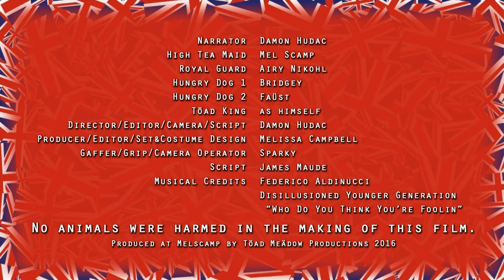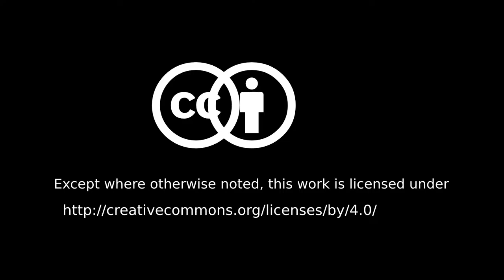How to Make Cucumber Sandwiches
Töads celebrate political sovereignty and culinary nationalism in this political-surrealist short film that commemorates the "Brexit" vote in June, 2016.